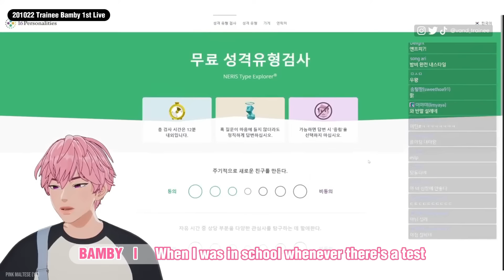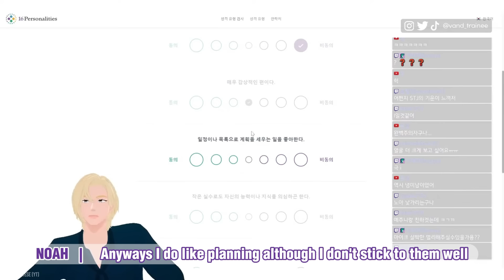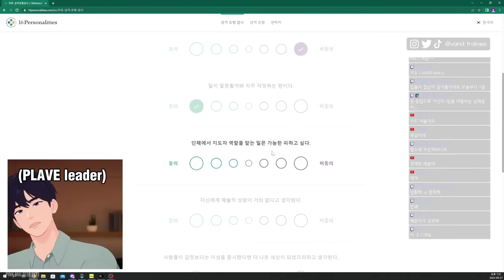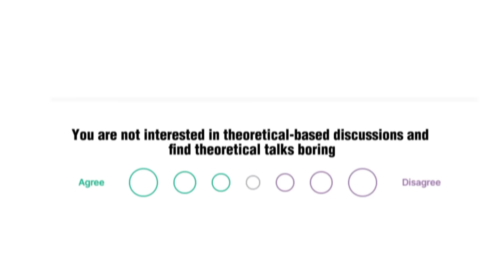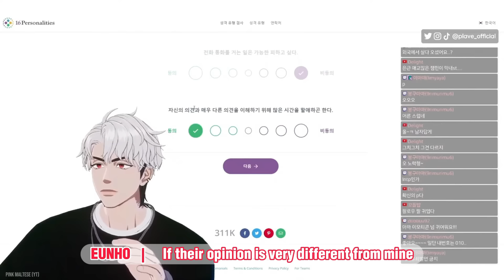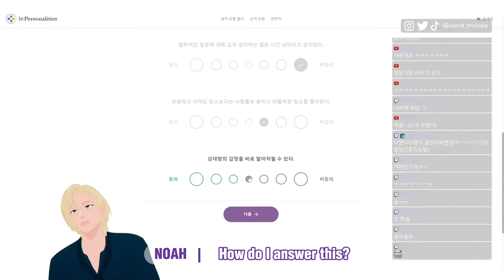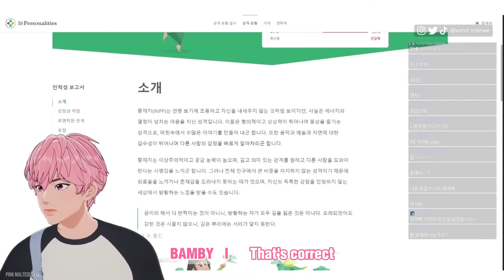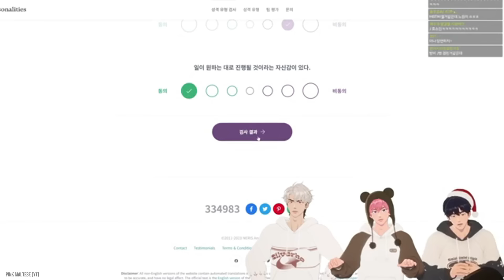[ENG SUB] PLAVE MBTI ("I've exceeded my reading capacity of the day" - Chae Bamby)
This is for those who are interested in their MBTI~ What is your MBTI/who are you most similar to? I am ISFP and resonate with Bamby lmao.

Contents
0:00 Intro Song
00:28 MBTI Intro
01:36 MBTI Start
55:40 Yejun's MBTI Result
58:13 Noah's MBTI Result
1:00:06 Bamby's MBTI Result
1:03:28 Eunho's MBTI Result
1:07:55 Hamin's MBTI Result
1:08:47 Overall Result
1:09:01 New MBTI
1:09:38 Bamby's MBTI Controversy